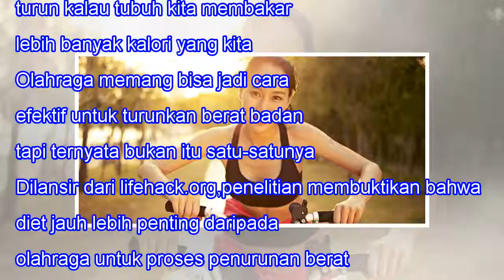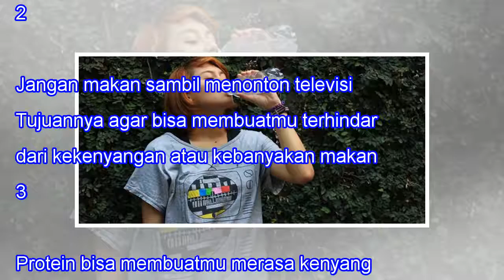Menurunkan Berat Badan Tanpa Olahraga? Bisa Kok, Ini Tipsnya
Menurunkan Berat Badan Tanpa Olahraga? Bisa Kok, Ini Tipsnya When we lose one we love, our bitterest tears are called forth by the memory of hours when we loved not enough. -- Vemale.com - Bisa nggak sih menurunkan berat badan tanpa olahraga? Jawabannya tentu saja bisa. Pada dasarnya, berat badan bi...